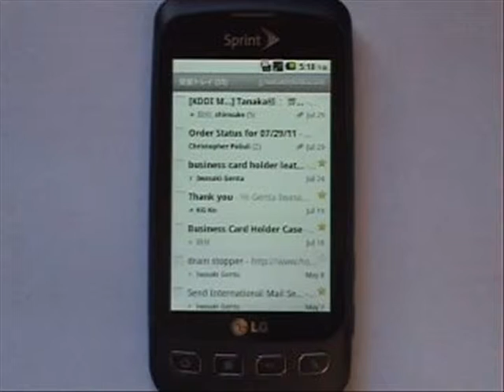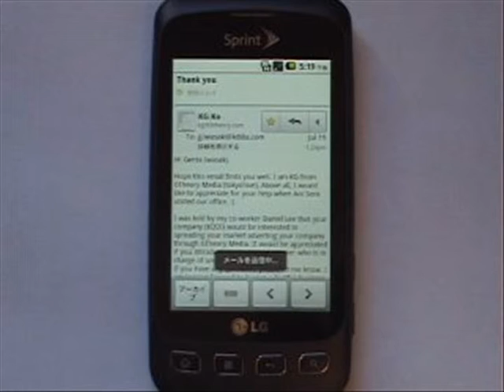Forwarding Mails in Gmail